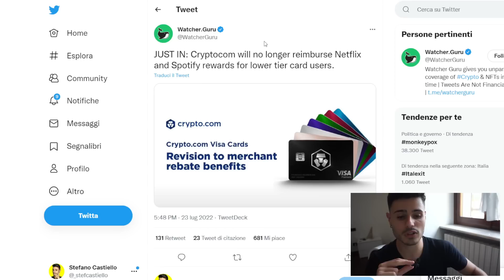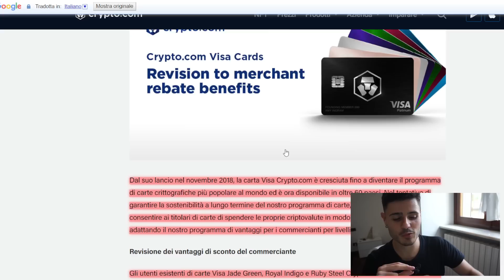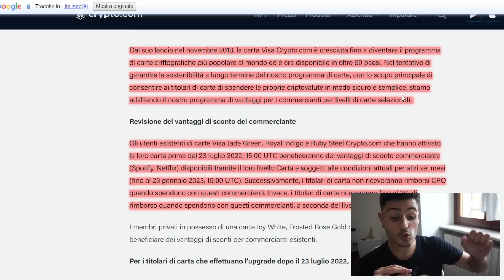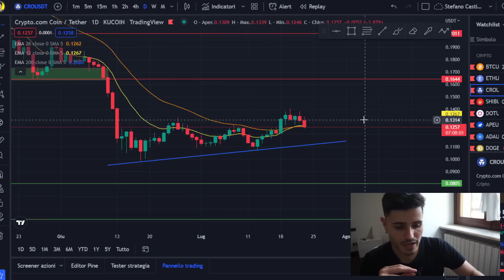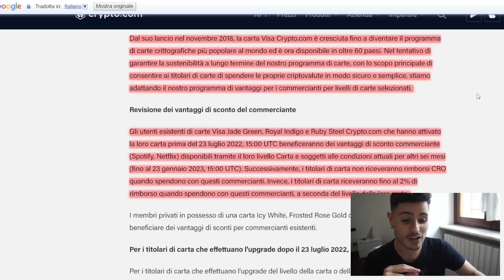🚨CRYPTO.COM CAMBIAMENTI DRASTICI: COSA È SUCCESSO? (guarda subito)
Aggiornamenti per Bitcoin, Ethereum, Cardano, Solana, Shiba Inu, Cro, BNB e tanto altro.

Codice: R2WNK4